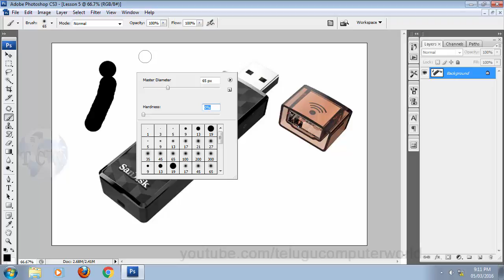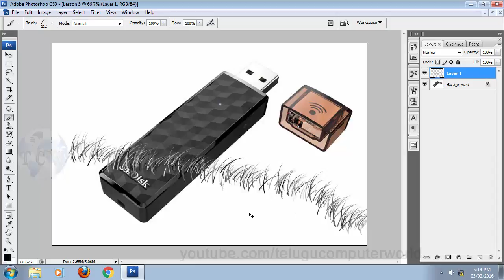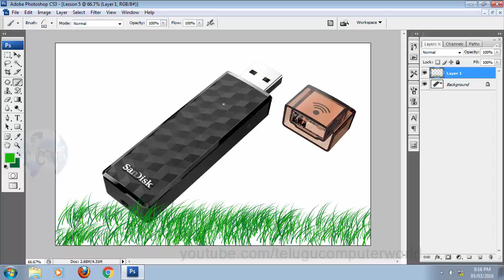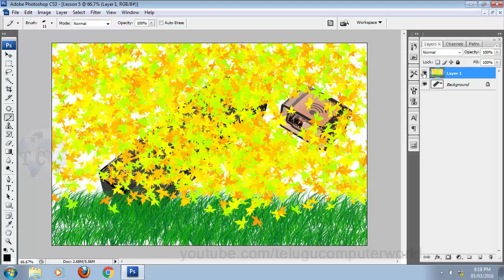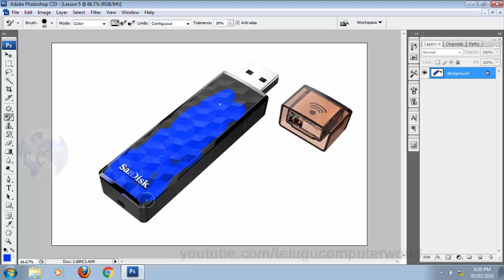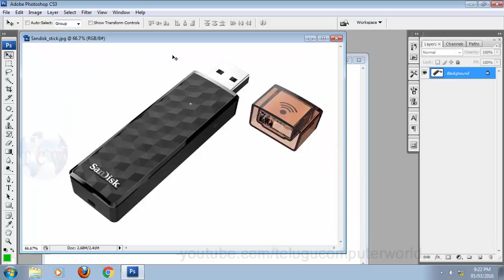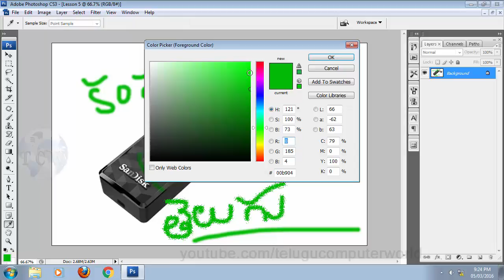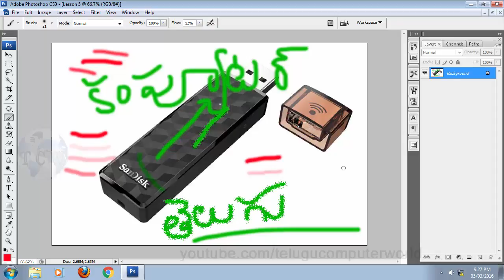Advanced Photoshop in Telugu - Lesson 5